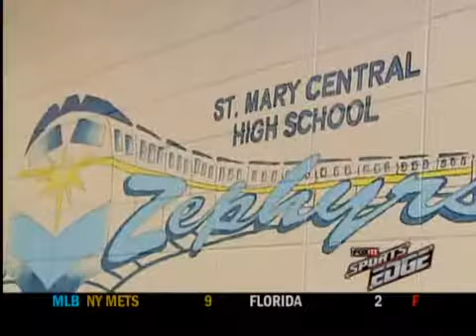High School powerlifter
A local powerlifter won a national tournament. Justin Felder has more